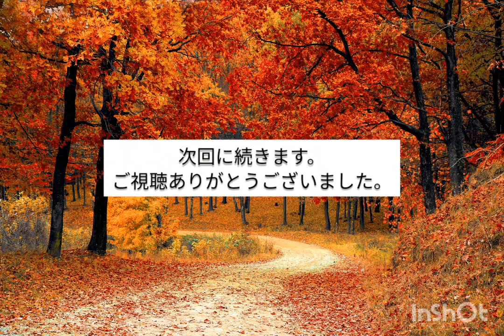朗読「カラマーゾフの兄弟」ドストエフスキー(96)